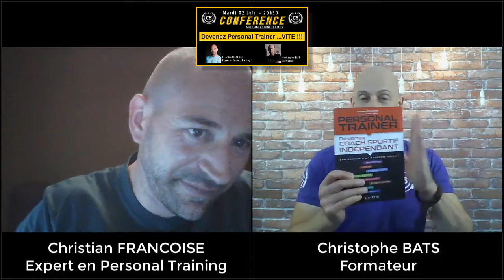SOS COACHS - DEVENEZ PERSONAL TRAINER ... VITE !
La situation de confinement pourra être dramatique pour les coachs sportifs travailleurs indépendants si elle doit durer.
Nous en avons conscience et nous avons décidé de vous aider.
Ça y est, les clubs vont rouvrir !!!  ❌STOP ❗ RIEN N'EST JOUÉ ...

Les cours collectifs ne reprendront pas en aussi grand nombre qu'avant. Les coachs qui animaient des cours vont donc subir une baisse de revenus importante.

Même chose pour les profs "plateau".

Il est encore temps de vous lancer dans le Personal Training (Coach Privé) pour compenser le manque à gagner et sortir de cette situation haut la main.

Au cours de ce 12ème webinar, Christian FRANCOISE,  expert en Personal Training, et auteur de "PERSONAL TRAINER - Devenez Coach sportif indépendant" (Ed. Amphora) vous donne son sentiment face à la situation actuelle, et une multitude de conseils de très grande valeur.